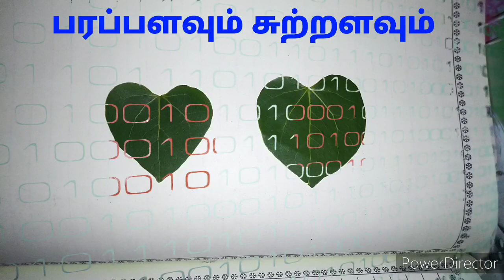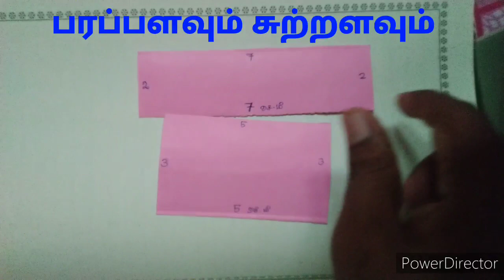சுற்றளவும் பரப்பளவும்.. 6th std| அளவைகள்| TLM MODEL CLASS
Tlm model class for bed and teachers 6 std introduction for area and perimeter